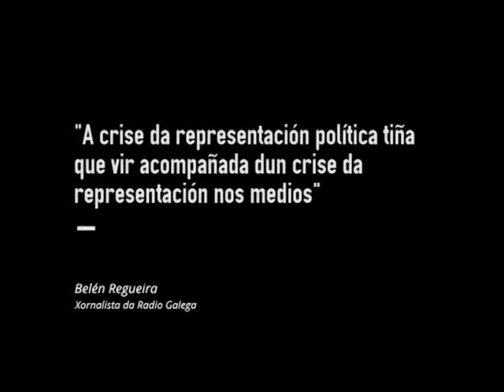A crise da representación política tiña que vir acompañada dun crise da representación nos medios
A xornalista de Radio Galega, Belén Regueira, é unha das catro convidadas ao debate de Galiza Ano Cero sobre xornalismo, comunicación e crise do réxime que gravamos o pasado mes de maio no Centro de Interpretación Ambiental de Compostela, no marco dunhas xornadas organizadas pola ONG Amarante.